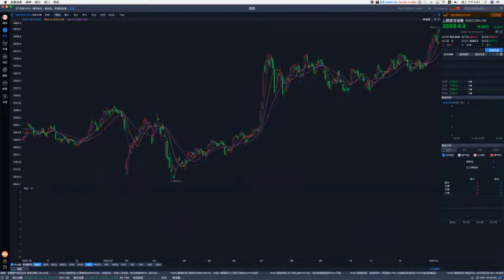基建類股份表現亮麗